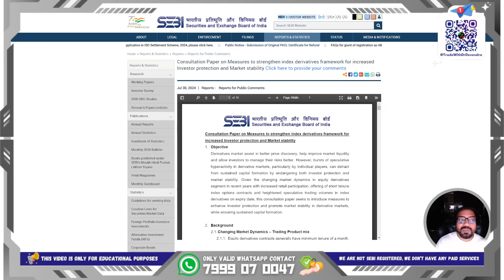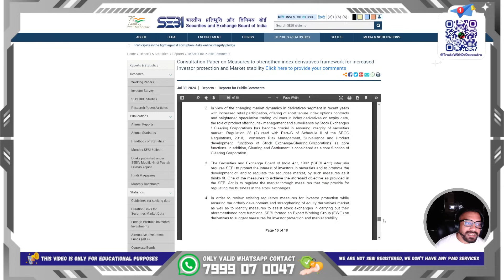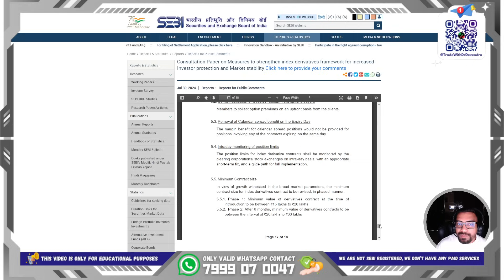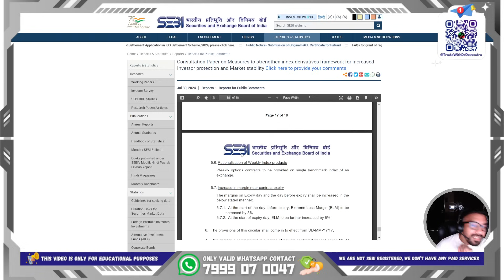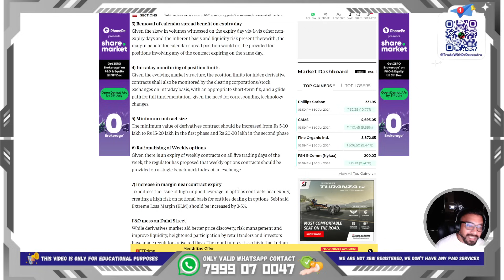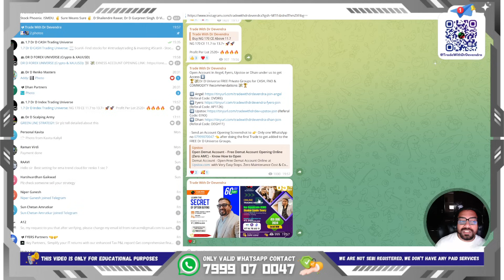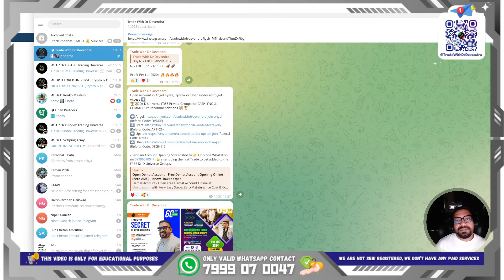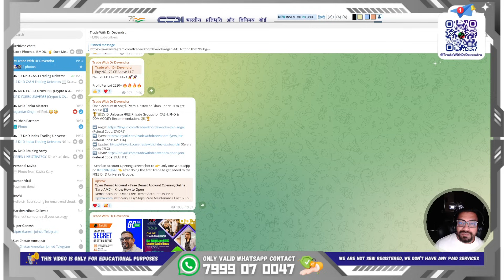SEBI to Ban Weekly Expiry | F&O ट्रेडर्स के लिए सेबी के नए नियम | Consultation Paper EXPLAINED